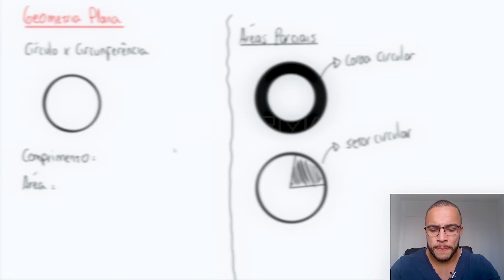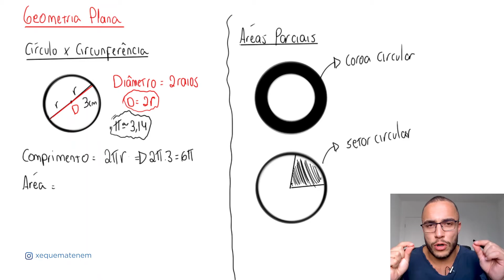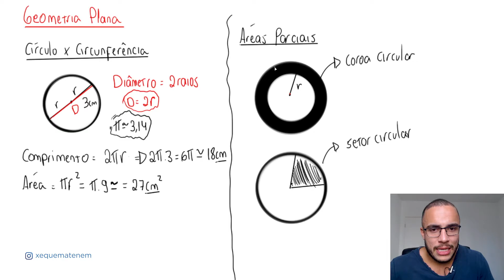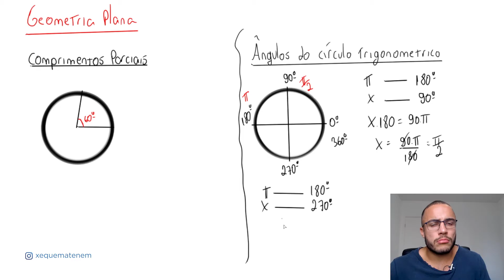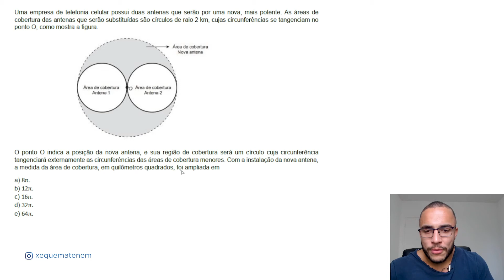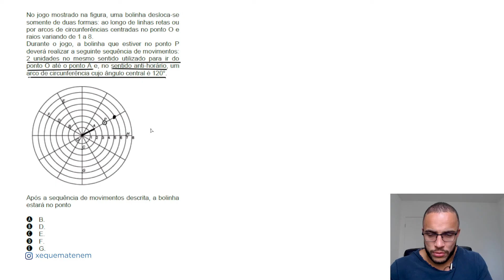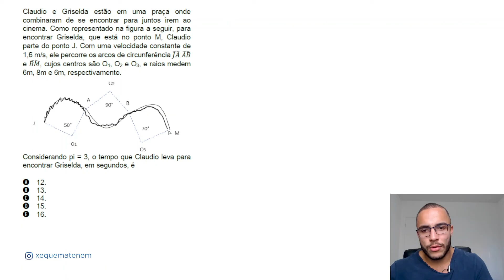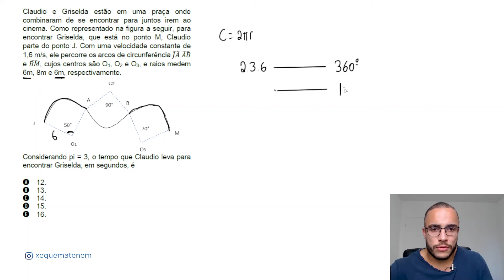GEOMETRIA PLANA para o ENEM | Tudo que você precisa saber! [Parte 2]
Nesse vídeo vou te mostrar tudo que você precisava saber de geometria plana para mandar bem na prova de matemática do Enem. Essa é a segunda parte de uma sequencia de conteúdos sobre o assunto.